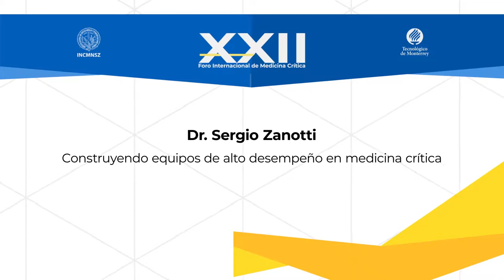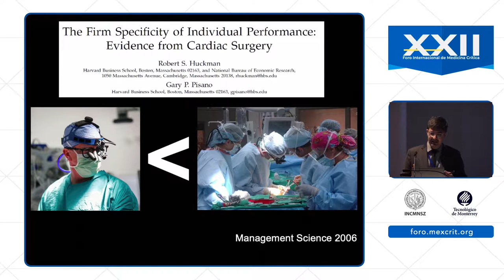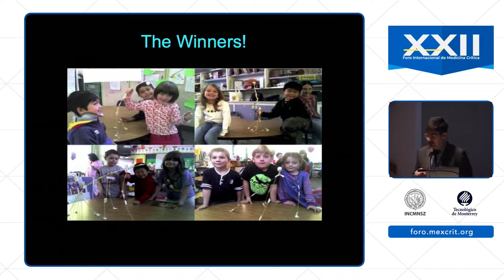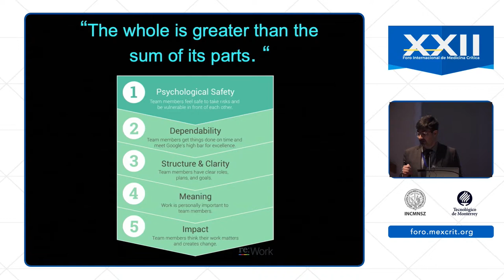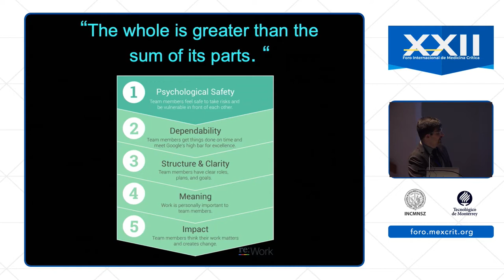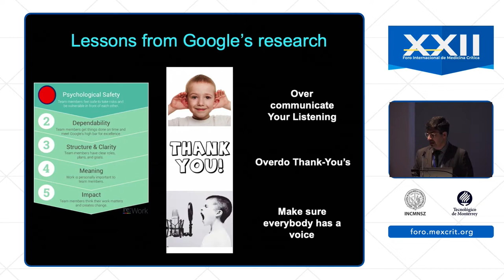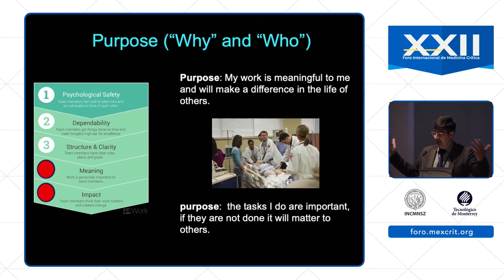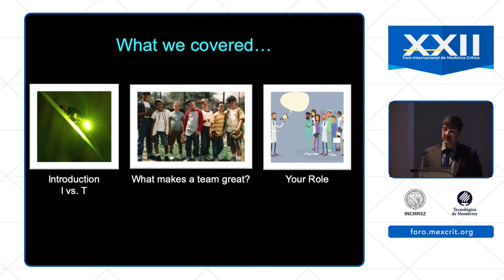Construyendo equipos de alto desempeño en medicina crítica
Dr. Sergio Zanotti